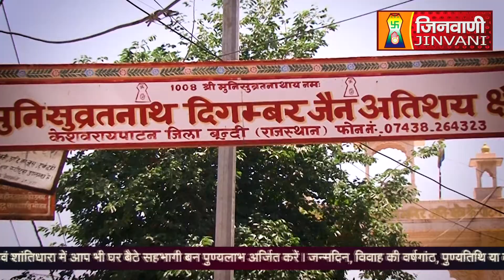Abhishek Shantidhara 12 April 2024 Bundi, (Rajasthan) A011652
Abhishek Shantidhara 12 April 2024 Bundi, (Rajasthan) A011652#jinvanichannel